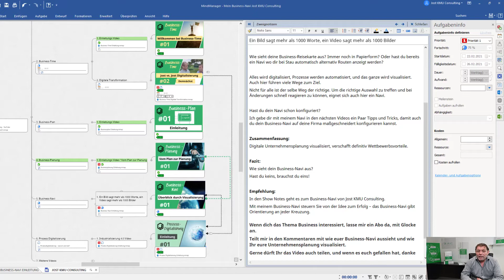Wettbewerbsvorteile durch visualisierte Unternehmensplanung.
Durch visualisierung entstehen bessere

Wie sieht deine Business-Reisekarte aus? Immer noch in Papierform? Oder hast du bereits ein Navi, wo dir bei Stau automatisch alternative Routen angezeigt werden?

Früher benutzte man die Landkarte in Papierform, um die Reiseziele sicher zu erreichen.
Das Navi und dessen Nutzen, kennen heute alle Leute.

Wieso auch im business ein navi von Vorteil ist, zeige ich dir in diesem Video.